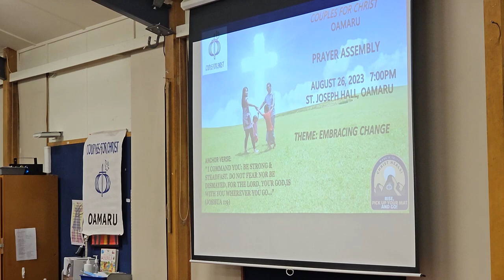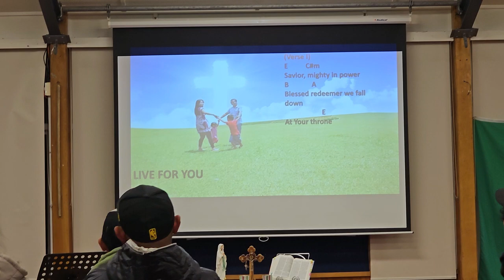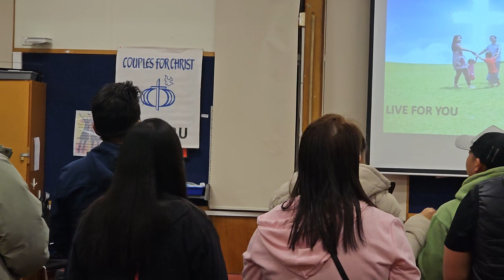GENERAL PRAYER ASSEMBLY CFC-OAMARU, NZ August 26, 2023